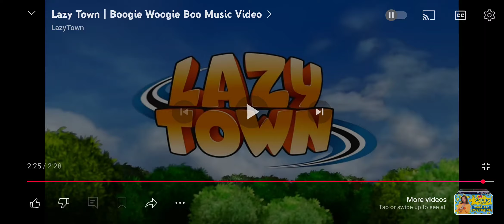Let's Sing With Nelson: Nelson Sings LazyTown Boogie Woogie Boo From The Greatest Gift For Sportacus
We're Back From The Basketball Game Also Happy 60th Birthday To Sportacus From LazyTown (Magnus Scheving)